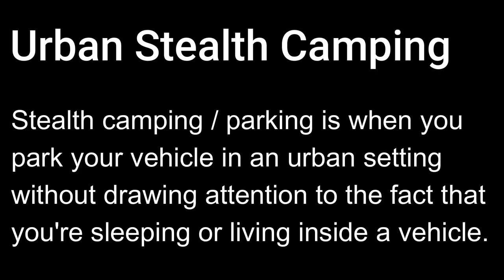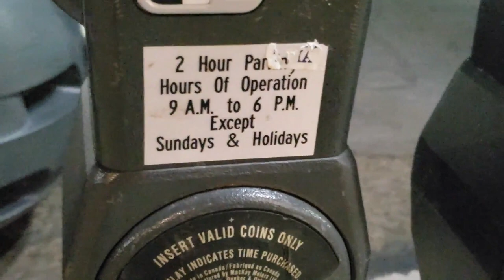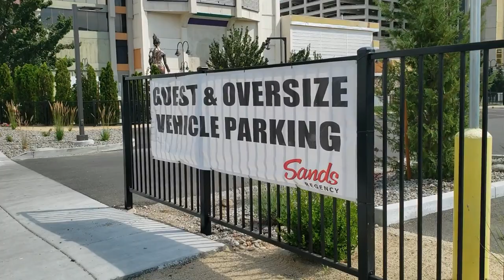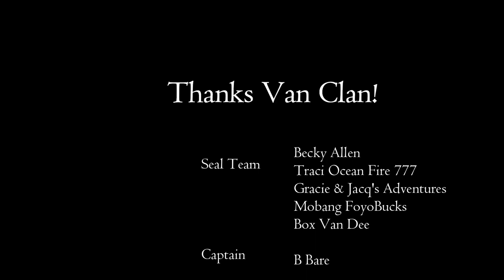Van Life: Stealth Parking Tips and Tricks as a Solo Female Traveler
This episode is about stealth parking / camping in an urban environment and how I go about choosing the best spots to sleep for FREE for the night as a solo female without getting the dreaded "knock"

Pet Carrier

*As an Amazon Associate we earn a small commission from qualifying purchases without any additional cost to you on anything you purchase (does not have to be an item in our store but anything you put in your cart and buy within 24 hours).

🌟 DONATE TO OUR CHARITABLE FOUNDATION the Just Roll With It Mobility Foundation...

* A 501c3 Charitable Organization Derec founded in 2021. Goal is to provide mobility equipment through yearly grants to be with physical challenges so they too can reap the benefits of being in nature..

🌟SEND US STUFF (if you want}. We will do an unboxing short video.

About us:
We are Derec & Tanya. We believe nature is the best medicine. We love the outdoors & have found healing in nature. So whether we are traveling around in our tiny home on wheels, named Betty White, or at our base camp, Chalet Chumley, we like to focus on outdoor living & the benefits it can bring to your life!
We also share disability related content because, after all, it is a part of our everyday lives & the challenges we face as an interabled, disabled couple. You may also find Tanya doing solo van trips, or easy van meals...or Derec out having fun in his 4x4 wheelchair or grilling it up in his wheelchair friendly outdoor kitchen.
So we hope you will roll along with us! Haha get it... ROLL as is...on wheels (with both the wheels on the van or the wheelchair). We also are pretty funny! Just watch a live stream & you will see @
Nothing Can Take You Down by Pete Stewart license issued through Soundstripe (for intro part of video)

Van: 2015 Ram Promaster 2500 high top with 159 inch wheelbase

Filmed using Samsung Galaxy Note 9 phone OR GoPro 10 OR livestreaming from our laptop
Video edited using Wondershare Filmora software